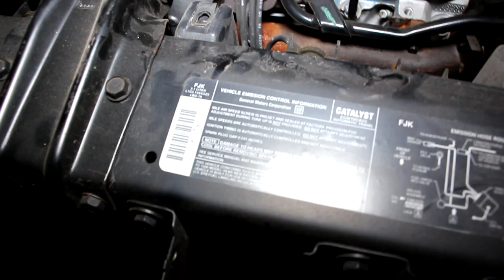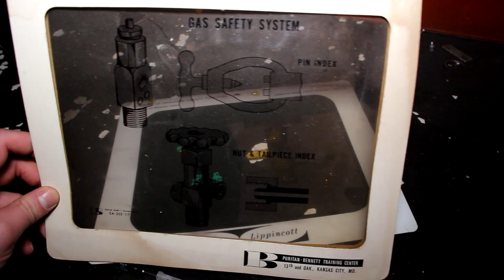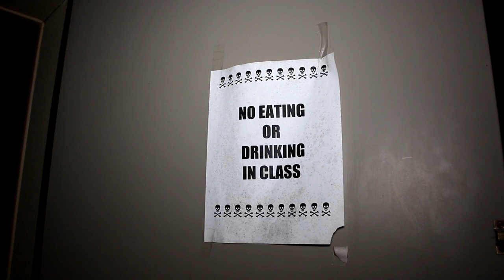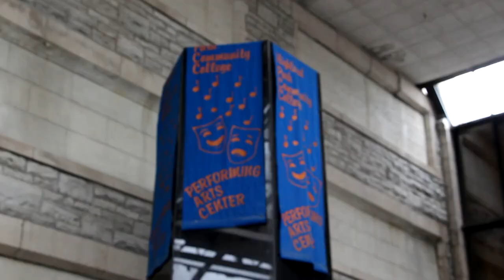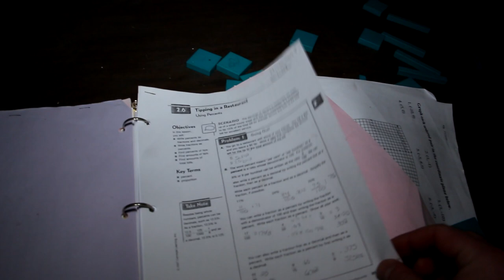Exploring Massive Abandoned Detroit College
Abandoned Detroit Series Episode 2

Welcome to Highland Park High School/ Junior College and Community College:
As a result of the incredible growth of Detroit’s auto industry, the steady increase in population in Detroit and Highland Park was met with a steady demand for more city services especially schools.  Highland Park High School and College was a direct result of that growth.  Highland Park School opened in September of 1915 with 850 students enrolled.  That number grew in 1916 to 1000.  As the enrollment over the years continued to grow rapidly the school quickly expanded and added many programs over the years eventually expanding into a community college.

At one point the gym had even caught fire due to an arson pranks and the gym was destroyed but eventually rebuilt.  By 1995 the city was experiencing many financial problems and eventually closed.

The school did eventually reopen as a career academy for young adults offering programs in nursing, dental hygiene, and auto repair.  IN 2001 ford motor company even offered their own program to teach people automotive repair.  Still the school continued to experience budgetary problems and finally closed forever in 2009.

They did consider trying to reopen the school, but found it would be too expensive to repair.  Since its abandonment Highland Park has fallen victim to a large amount of vandalism and may forever remain abandoned as much of the area does.